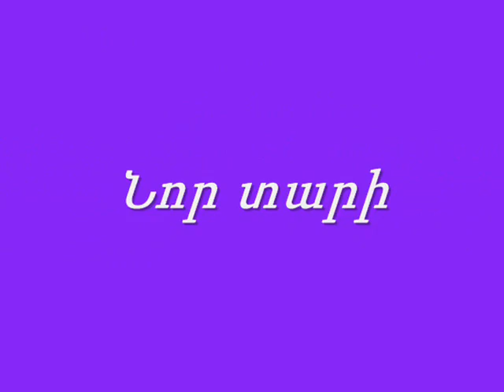nor tari.wmv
Dproc-partez
3-1 dasaran
Ruben Haxverdyan
tesaholovak